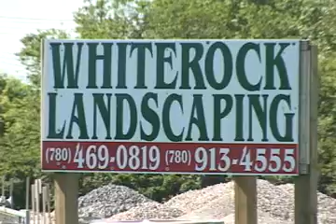Whiterock landscaping.avi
Whiterock landscaping - Edmonton produced by Charlie Films for WATAN TV